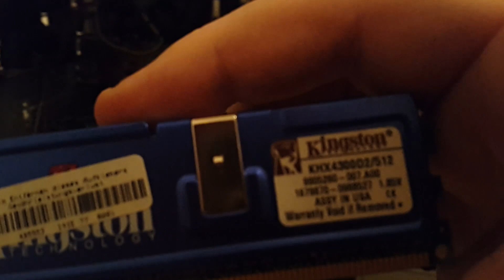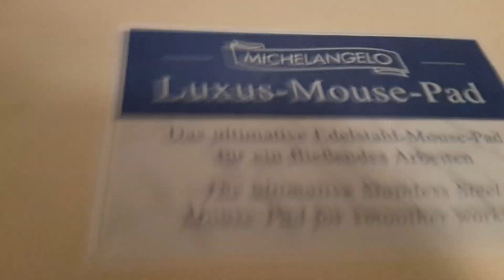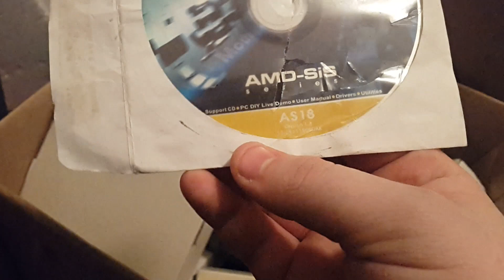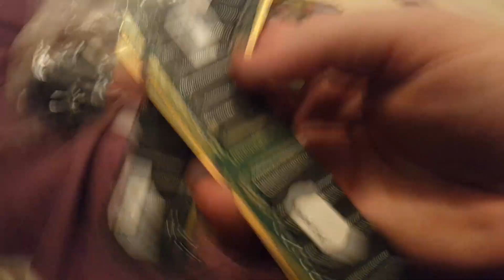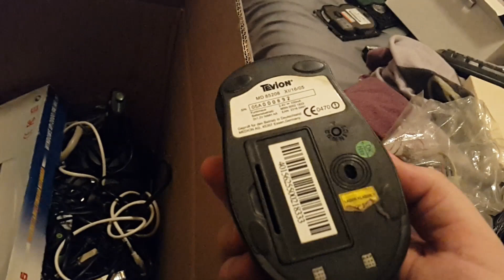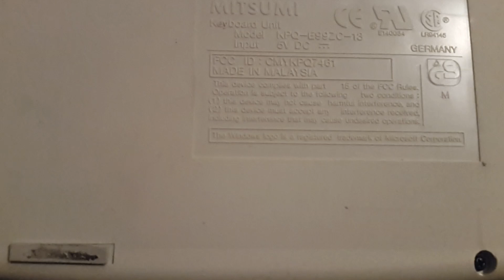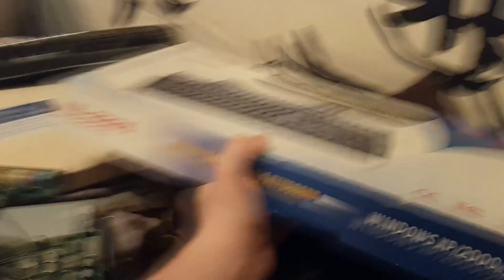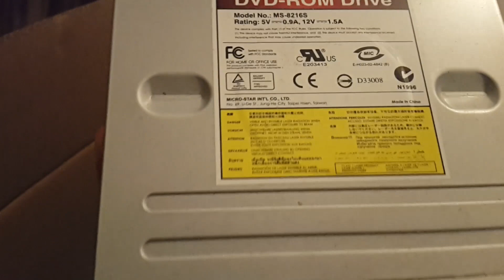PC Zubehör für ne Tüte Chips bekommen.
Huhu, heute mal was anderes. Um es hier schon mal klar zu stellen: Ich bin ein amateur in sachen PC kram usw, also bitte verschont mich ;w;
Sonst gerne Kommentieren und sagen ob euch vielleicht was gefällt in sachen Low Budged Pc Building.
Und ja..das video ist lang ;w;